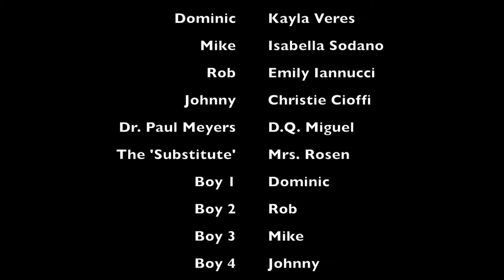The Substitute C10 P9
Final Film
Digital Media
Spring 2015